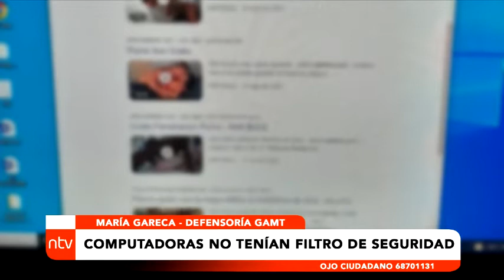OPERATIVOS DE CONTROL EN “CAFÉS INTERNET”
Autoridades controlaron el acceso a instalación de programas informáticos de monitoreo en esos establecimientos públicos como una herramienta que pueda prevenir delitos.